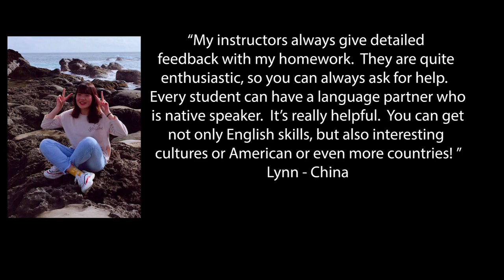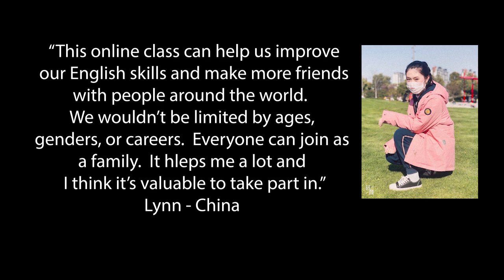Fall 2020 Online English Program at UNG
This video describes our Fall 2020 Online English Program at UNG.

Please note, we have since reduced our prices to $750 per course, or $1500 total!